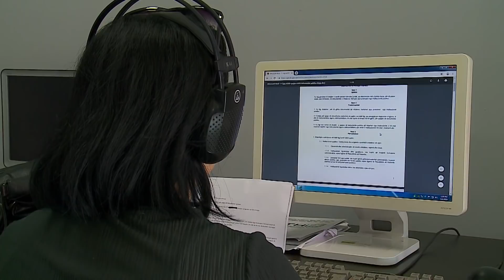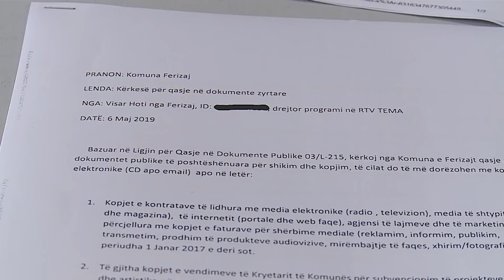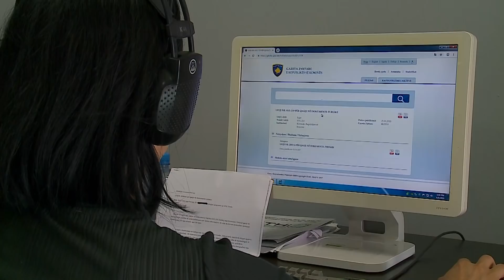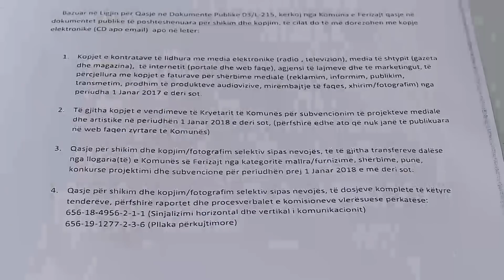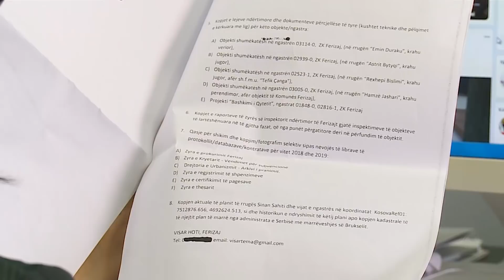Çka po fsheh komuna e Ferizajt? - 06 Qershor 2019 - RTV TEMA